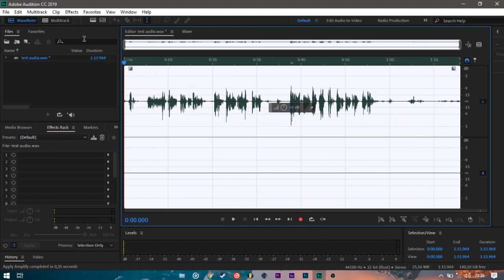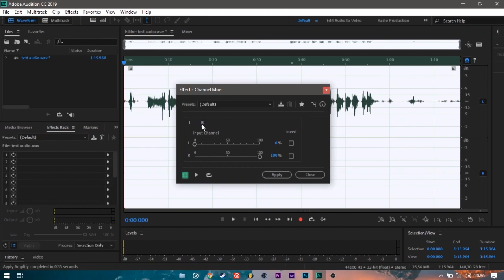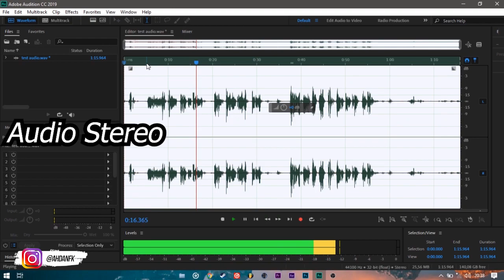AMPUH! CARA MERUBAH AUDIO MONO KE STEREO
Audio kalian bermasalah?
Waktu rekam kok audionya cuma sebelah?
Disini kita bahas solusinya!